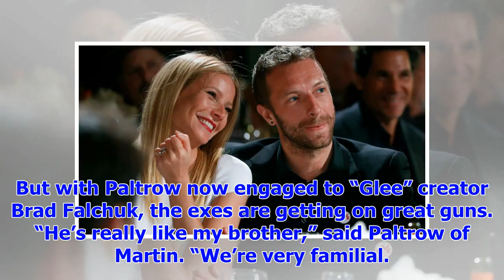[Breaking News]Gwyneth Paltrow: ex-husband Chris Martin is now ' my brother '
280 Gwyneth Paltrow opened up about her divorce from Coldplay singer Chris Martin on Thursday’s “The...